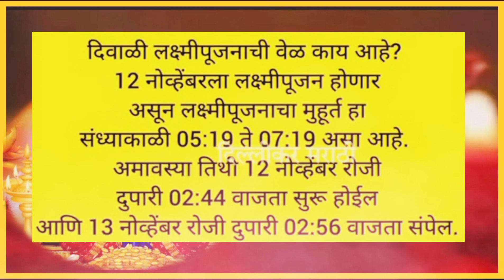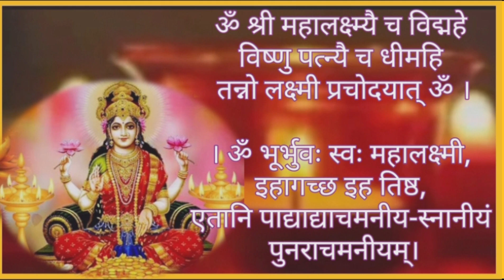दिवाळी लक्ष्मीपूजन |लक्ष्मीपूजन कसे करावे?पूजा मांडणी संपुर्ण पूजाविधी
करावे,लक्ष्मी पूजन,लक्ष्मी पूजन कसे करावे मराठी, लक्ष्मी पूजन कसे करावे अगदी साध्या,लक्ष्मी पूजन कसे करायचे, लक्ष्मी पूजन कसे करतात,दिवाळी लक्ष्मी पूजन विधी, लक्ष्मीपूजन कसे करावे, लक्ष्मी पूजन कैसे करे, लक्ष्मी पूजन कैसे करते हैं, लक्ष्मी पूजन रांगोळी, लक्ष्मी पूजन विधि,लक्ष्मी पूजन आरती, लक्ष्मी पूजन २०२३, जानिए कैसे करे दीपावली लक्ष्मी पूजन,लक्ष्मी पूजन रंगोली, दिवाळी लक्ष्मी पूजन, लक्ष्मी पूजन सामग्री, लक्ष्मी पूजन मुहूर्त दिवाळी लक्ष्मीपूजन उत्तरपूजा, लक्ष्मी पूजन उत्तरपूजा, लक्ष्मीपूजन उत्तरपूजा,लक्ष्मी उत्तरपूजा, लक्ष्मीपूजन उत्तरपूजा विधी, लक्ष्मीपूजनाचे उत्तर पूजा कशी करावी,लक्ष्मीपूजनाचा शुभमुहूर्त, लक्ष्मी पूजन उत्तरपूजा कशी करावी,लक्ष्मीपूजन उत्तरपूजा कशी करावी, लक्ष्मीपूजन उतरपूजा,लक्ष्मीपूजनाची विधिवत पूजा कशी करावी, लक्ष्मीपूजनाचे साहित्य,अशीच करा लक्ष्मीपूजनाची विधि, लक्ष्मीपूजनाची तयारी कशी कराल?,लक्ष्मीपूजनाचा योग्य मुहूर्त, लक्ष्मीपूजनाचा योग्य तिथी